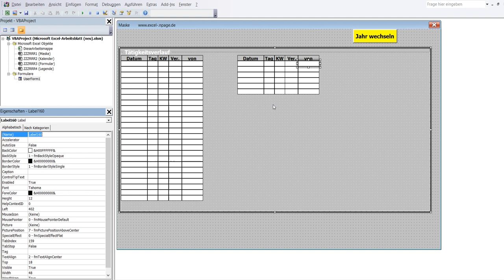21 Zeiterfassungsprogramm in Excel VBA selber erstellen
In diesem Programm im Rahmen „Tätigkeitsverlauf“ wird Kalender vom ausgewählten Monat erstellt.
1 Die zweite Ver. Reihe mit gedruckter linker Maustaste VON OBEN NACH UNTEN markieren und kopieren. Eine Kopie von der Reihe in Rahmen Frame1 einfügen. Die eingefügte Rehe mit gedruckter linker Maustaste rechts neben der zweiten Ver. Reihe stellen. Formatierung der eingefügter Rehe: Width – 48.
2 Formatierung der Label159: Caption – von.
3 In der Rehe oben steht Label159, die nächste Label160 und ganz unten soll Label165 stehen.
4 Die Labels sind erstellt worden.